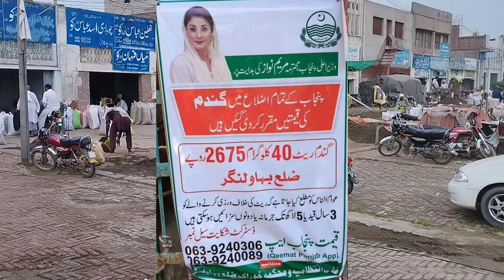Today Wheat price in punjab//گندم کا ریٹ 2024/munji makki till sarso/Galla mandi rate today